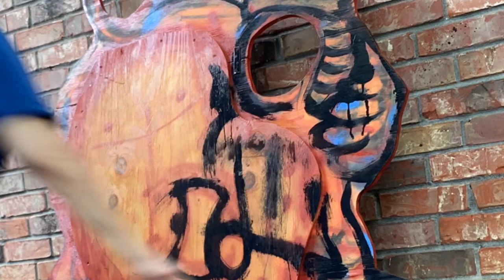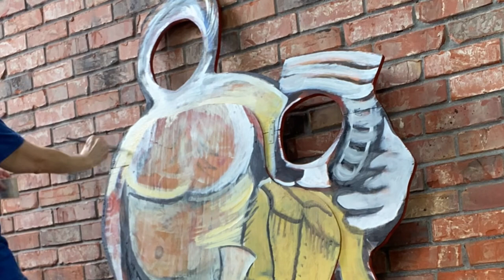Davy Crockett & The Large Nacogdoches Ape Man | Face in hole selfie display